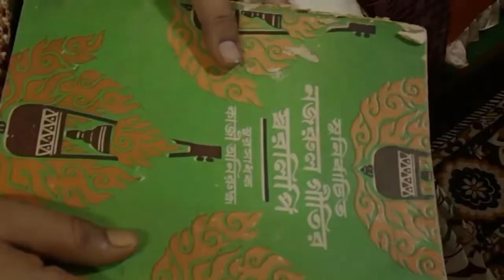শারদ অর্ঘ্য - আগমনী সঙ্গীত, নজরুলগীতি,আমার আনন্দিনি উমা - মেঘনা মুখার্জী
"আমার আনন্দিনী উমা আজও আসেনি তার মায়ের কাছে"
নজরুলগীতি devotional song
তাল - দাদরা
গায়িকা - মেঘনা মুখার্জী

Nazrul geeti
amar anondini uma ajo
TAL - Dadra

# নজরুলগীতিভক্তিমূলক#আমারআনন্দিনীউমাআজও# মেঘনামুখোপাধ্যায়বাংলাগান#